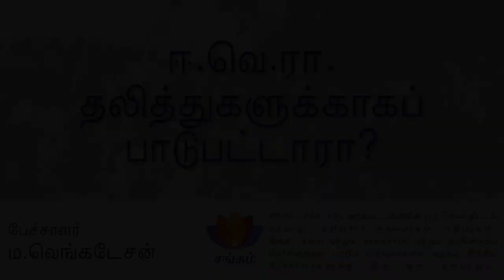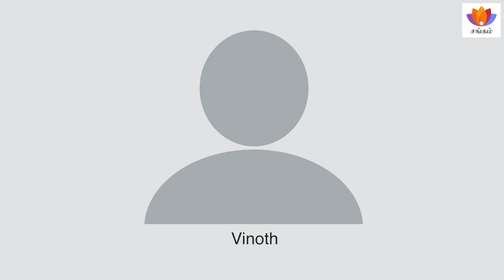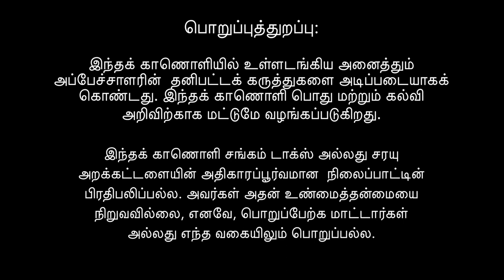ஈ. வெ. ரா. தலித்துகளுக்காகப் பாடுபட்டாரா? | ம. வெங்கடேசன் | Ma.Venkatesan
தலித்துகளுக்குத் தனியாக தலைவர்கள் இல்லை, அமைப்புகள் இல்லை, வழிகாட்டிகள் இல்லை. அதனால் அவர்களை ஒருங்கிணைத்து அவர்களின் உரிமைகளுக்காகவும்  வாழ்க்கை  முன்னேற்றத்திற்காகவும் தன் வாழ்நாள் முழுவதும் போராடியவர் ஈ.வெ.ரா, தலித்துகளின் ஆலய நுழைவு, தெருக்களில் நடக்கும் உரிமை, கல்வி கற்கும் உரிமை போன்றவற்றை ஈ.வெ.ரா. தான் பெற்றுக்கொடுத்தார் என்று இதுநாள் வரை பரப்புரை செய்யப்பட்டு வந்திருக்கிறது.

பேச்சாளர்: திரு. ம. வெங்கடேசன்
ஈ.வெ. ராமசாமி நாயக்கரின் மறுபக்கம், இந்துத்துவ அம்பேத்கர், அம்பேத்கர் புத்தமதம் மாறியது ஏன்?,  எம்.ஜி.ஆர் என்கின்ற இந்து, தலித்துகளுக்கு பாடுபட்டதா நீதிக்கட்சி ஆகிய நூல்களின் ஆசிரியர். இவர் பல்வேறு இணைய தளத்தில் தொடர்ந்து கட்டுரைகள் எழுதி வருகிறார். பல்வேறு தொலைக்காட்சி விவாதங்களில் பங்கேற்று வருகிறார். தற்போது பா.ஜ.க.வின் தேசிய பொதுக்குழு உறுப்பினராக பணியாற்றி வருகிறார்.

There are no specific leaders, organisations, guides for Dalits. It is said that E.V. Ramasamy Naicker, throughout his lifetime,  integrated them and struggled for their rights and development.  So far the propaganda has been that E.V.R. only has helped the Dalits to gain rights to enter into temples, to walk on the roads, to obtain education, and so on.
But if we examine the trustworthiness of these news, we can come to a conclusion that in reality, E.V.R. had not struggled for the betterment of Dalits at all.  This talk gives you an insight into the same.

Speaker: Ma. Venkatesan
He is a writer and author of Tamizh books such as The other side of E. V. Ramasamy Naicker, Hindutva Ambedkar, Why Ambedkar Converted to Buddhism? A Hindu called M.G.R., Did Justice Party struggle for Dalits?. He writes articles on various websites. He participates in debates organised by various television channels.  Currently, he is a member of the BJP General Body.